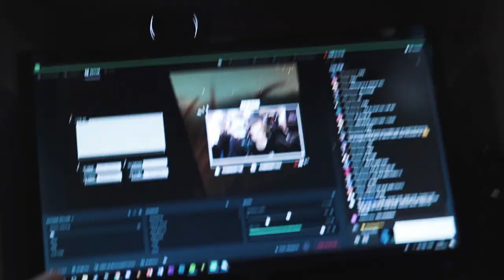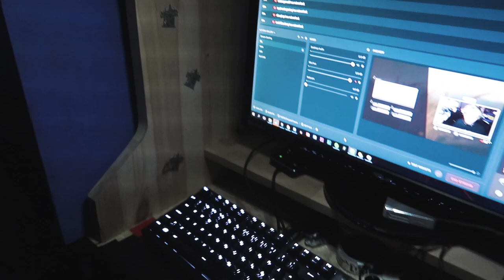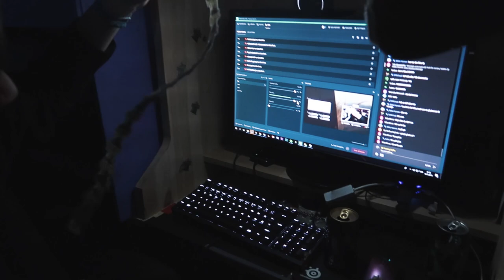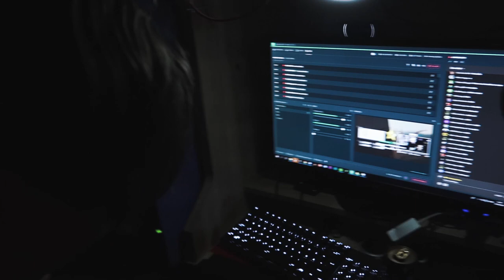THE GATHERING 2018 - "PRANKWARS OG GARDEROBEKAFFE" | Dag 3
en sjuk tg vlog, dag 3, ferdig da